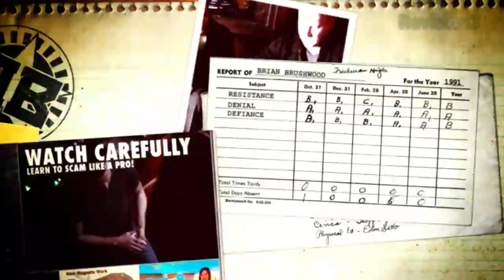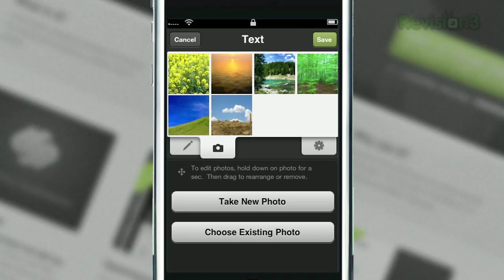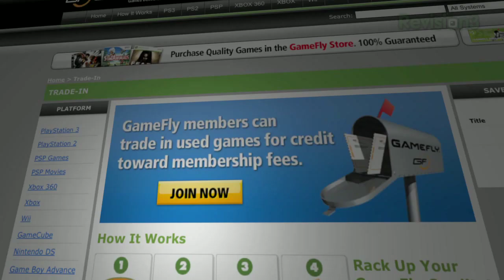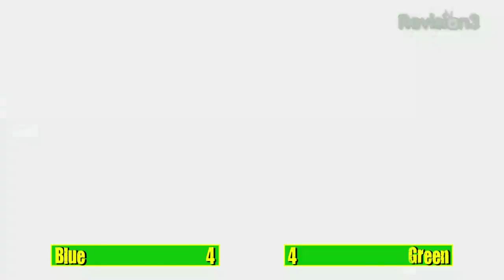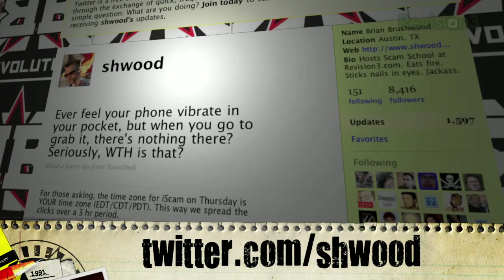Use Non-Transitive Dice to Cheat Your Friends!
Math paradox lets you cheat your friends.